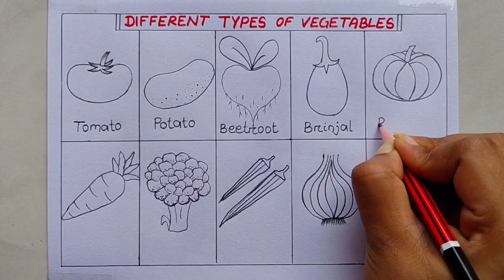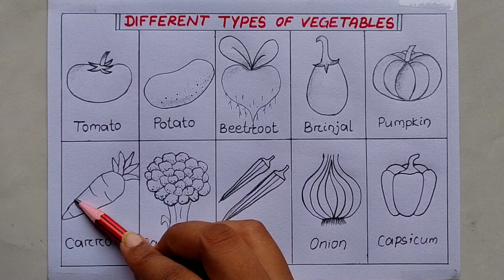Different types of Vegetables drawing easy| How to draw 10 different types vegetables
How to draw different types of Vegetables| Easy Way to draw different types Vegetable